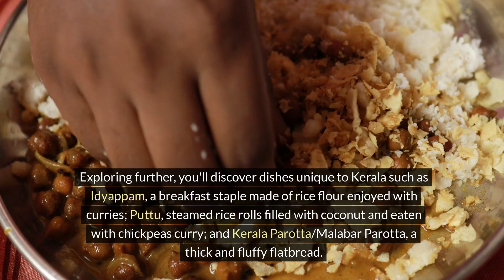"Feast from the Earth: Exploring the Rich Flavors of Traditional Chatti Choru"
"Feast from the Earth: Exploring the Rich Flavors of Traditional Chatti Choru" delves into the heart of Kerala's culinary heritage, bringing to light the humble yet profound flavors of Chatti Choru, a traditional meal cooked and served in clay pots. This age-old method of cooking, deeply rooted in Kerala's agrarian culture, enhances the natural flavors of the ingredients, bringing out a unique earthiness that is impossible to replicate with modern cookware.

Chatti Choru, translating to 'rice in a pot', is much more than just a meal; it is a celebration of simplicity, sustainability, and the rich biodiversity of Kerala. The dish typically comprises locally grown rice, accompanied by a variety of side dishes made from seasonal vegetables, fish, or meat, all flavored with the aromatic spices that Kerala is famed for. The cooking process in clay pots, over a wood fire, infuses the food with a distinctive smokiness, enriching the overall sensory experience.

The narrative takes you on a journey through the lush landscapes of Kerala, from the bustling markets brimming with fresh produce to the serene backwaters where life moves at a gentle pace. It showcases how Chatti Choru embodies the essence of Keralan cuisine, with its emphasis on freshness, nutrition, and the ingenious use of spices to create dishes that are both comforting and exhilarating.

As you explore the origins of Chatti Choru, you uncover stories of communal meals, where cooking and eating together strengthens bonds and celebrates the joy of sharing. The article also highlights the resurgence of interest in traditional cooking methods, as a new generation seeks to reconnect with their culinary roots and rediscover the health benefits of cooking in clay pots.

"Feast from the Earth" is an invitation to experience the rich flavors of traditional Chatti Choru, a testament to Kerala's vibrant culinary tradition and its enduring connection to nature. Through engaging narratives and mouth-watering descriptions, the reader is transported to the heart of Kerala's kitchens, where the magic of Chatti Choru continues to thrive, offering a taste of a culture that is as rich and varied as the land itself.